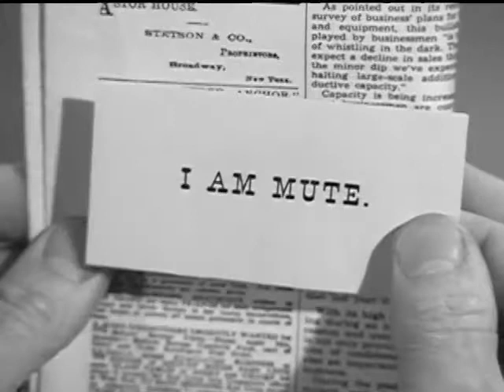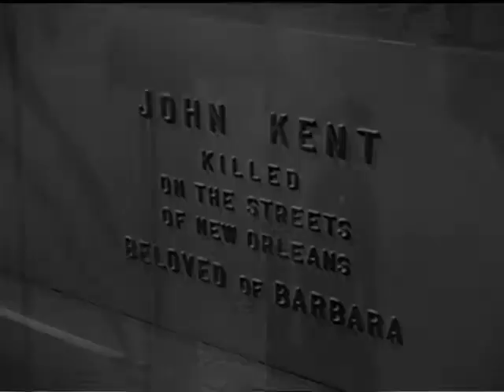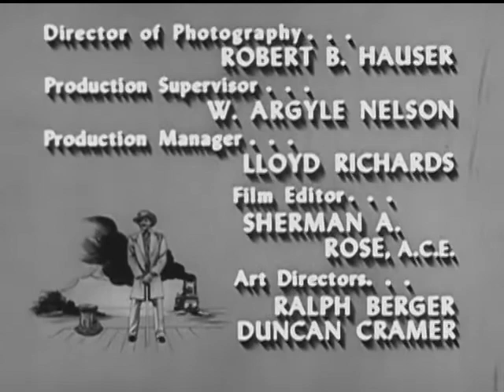Yancy Derringer | Season 1 | Episode 14 | Nightmare on Bourbon Street | Jock Mahoney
A madman steals ten cases of dynamite from the arsenal and announces his intention of reducing New Orleans to rubble. As explosions rock the city, Yancy, Colton and Captain Fry step up their efforts to find the bomber and his ammunition.

Ex-confederate soldier, Yancy Derringer, teams up with the civil administrator, & his companion Pahoo-Ka-Ta-Wah fight crime in New Orleans.

Creators: Richard Sale, Mary Loos
Stars: Jock Mahoney, X Brands, Kevin Hagen

Cast
Jock Mahoney as  Yancy Derringer
X Brands as Pahoo-Ka-Ta-Wah
Kevin Hagen as John Colton
Frances Bergen as Madame Francine
Charlene James as Pearl Girl
Robert McCord as Capt. Amos Fry
Richard Devon as Jody Barker
Larry J. Blake as Jailer
Woody Chambliss as Captain Tom
Fred Krone as Minor Role
Bill Walker as Obadiah
Gene Collins as Willy Quill